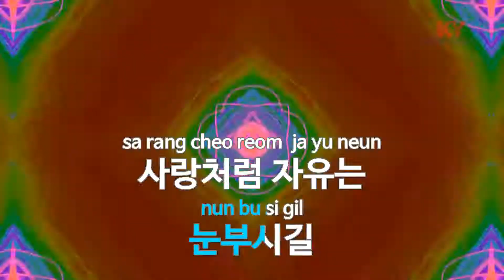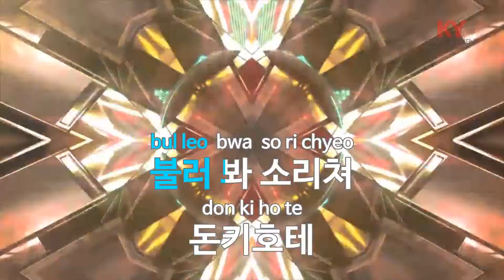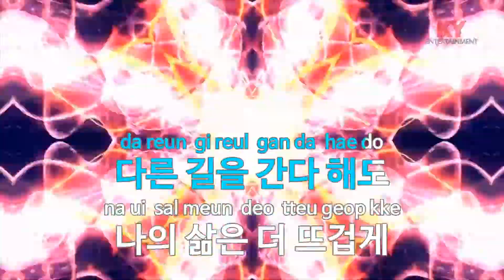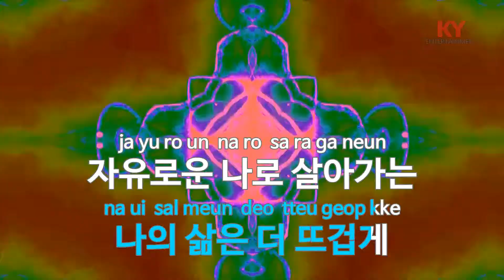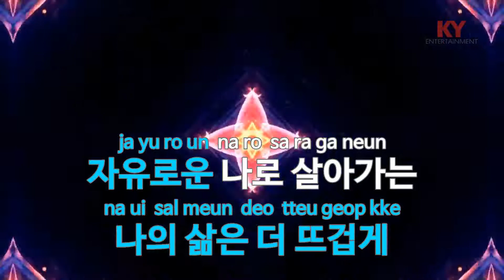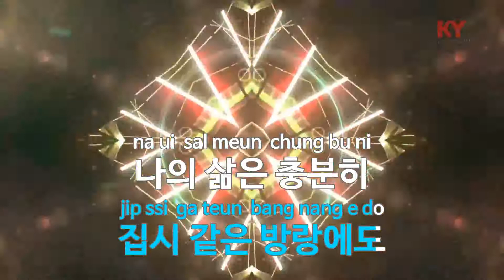돈키호테의 노래 - FT아일랜드(Song of Don Quixote - FTISLAND) (KY.76667) / KY Karaoke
★ 곡 정보 ★
번호 : 76667
제목 : 돈키호테의 노래
가수 : FT아일랜드
작사 : 한성호,글공장
작곡 : 최종훈,한승훈

Copyrightⓒkeumyoung